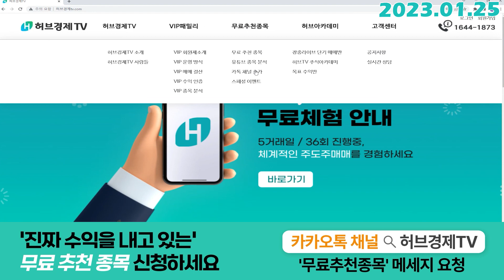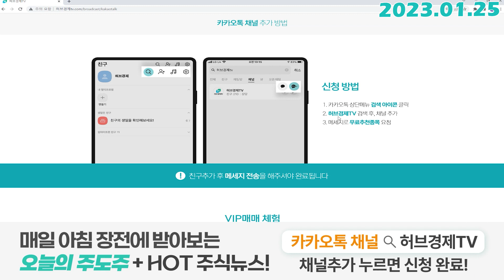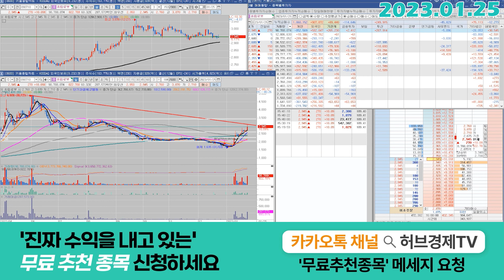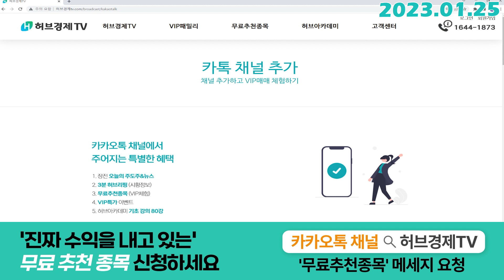휴림로봇 (090710) - 오우~! 수익축하드립니다^^, 흐름 체크하고 가셔요